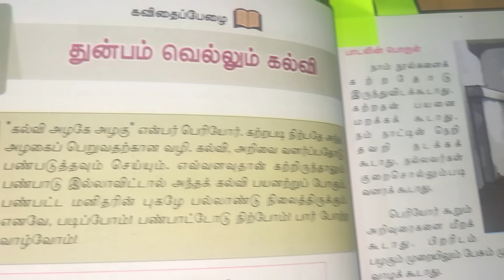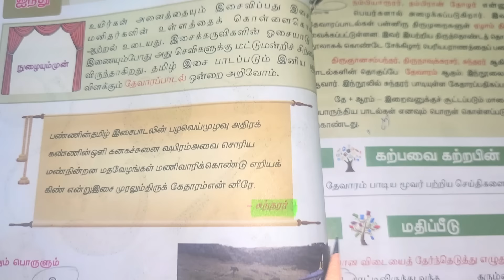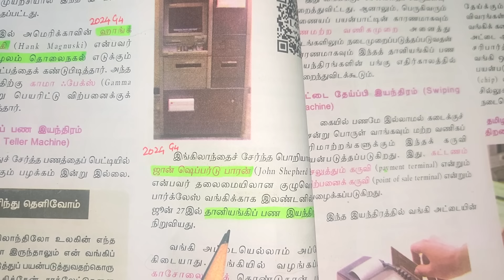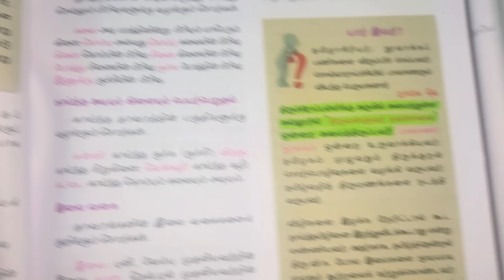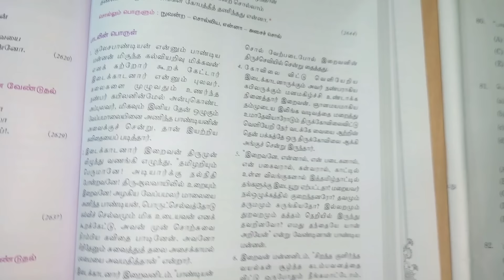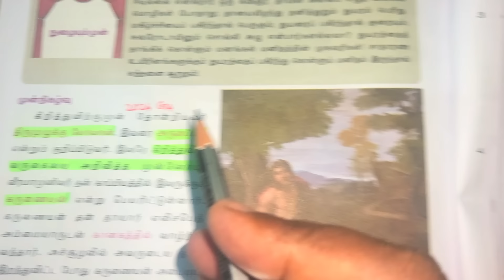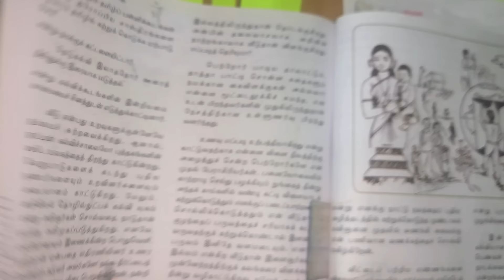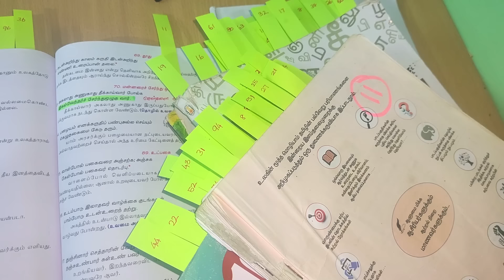TNPSC GROUP 4 EXAM 2024 BOOK PROOF